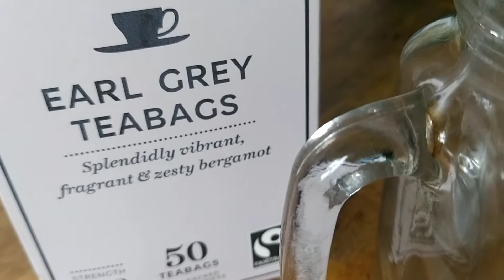Earl Grey Milk Tea